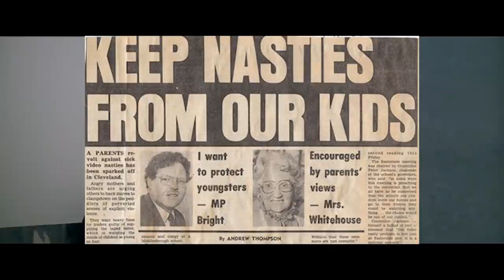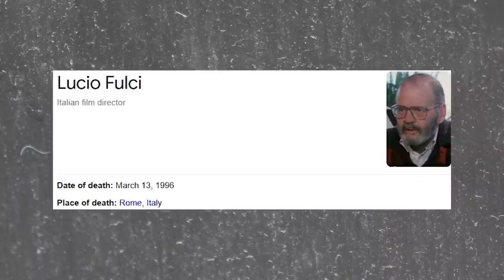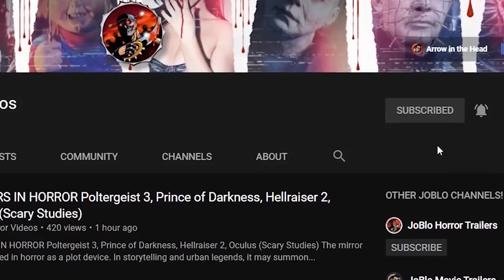LUCIO FULCI - Horror Hall Of Fame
He’s the gloriously gory Italian horror Maestro, whose nearly 50 year career in cult movies earned the respect of adoring fans and high profile filmmakers alike. In the latest instalment of Arrow in the Heads Horror Hall of Fame, we take a look at the uncompromising career of ‘The Godfather of Gore’, Lucio Fulci.

SERIES SYNOPSIS: What does it take to become a Horror icon? Whether it be the Filmmakers orchestrating the frights, the Artists crafting the gore, or the Actors engineering the scares, this series takes an in-depth look at the men and women who paved the way for an entire generation of horror fans, and made the genre what it is today.